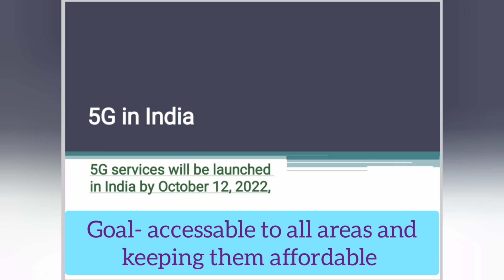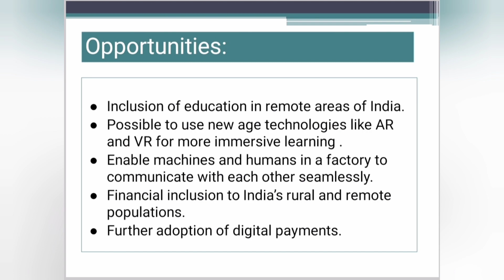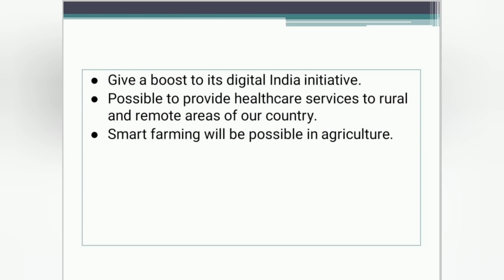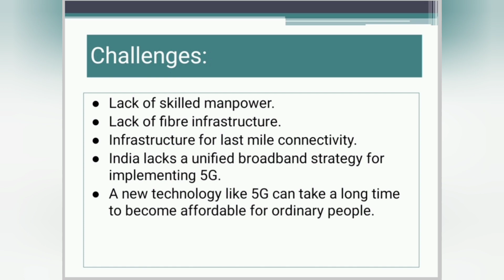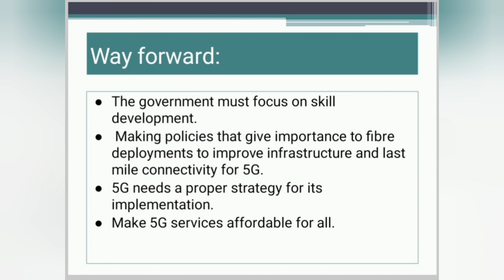5G in India - GD Topic | Group Discussion Topics with Answers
In this video, we discuss the opportunities that will come with the roll-out of 5G in India and the challenges that we might face in its successful implementation.

You can read this article on our